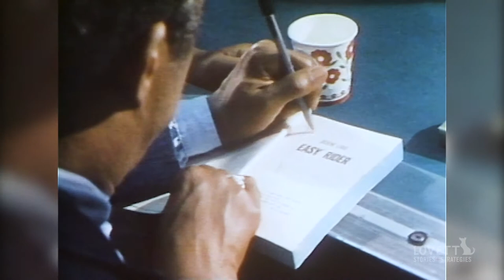James Baldwin (1979) - NEVER AIRED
A clip from a 1979 story on James Baldwin, produced by Joseph Lovett for ABC's 20/20 which was never aired.

James Baldwin on the importance of living in Paris, "where being black ended, where I began, and vice versa". Giovanni's Room was not published in the US.